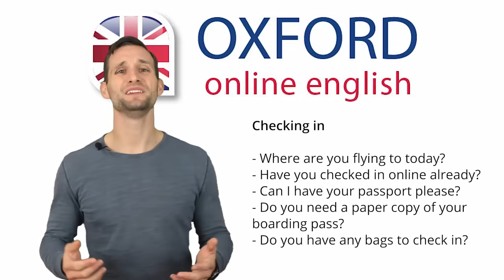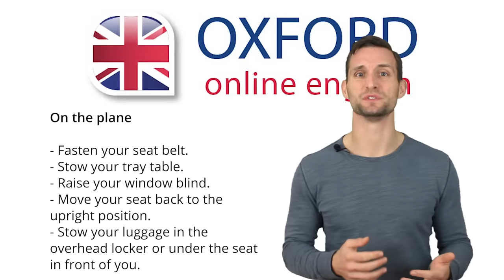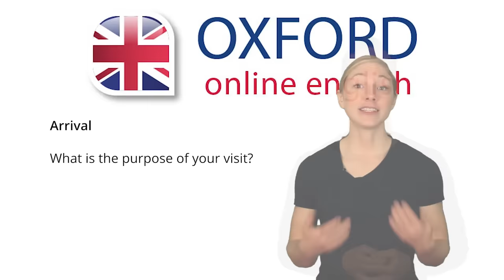Airport English - At the Airport - Spoken English Lesson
This lesson will give you useful airport English words and phrases you can use at the airport. Remember to share your airport or plane experiences in the comments!
When’s the last time you flew somewhere? Did it go smoothly, or was it stressful?
For your next flight, let’s make sure you can communicate at every stage of your journey. This lesson will show you the travel English vocabulary you need to do that.

Learn more about phrases and vocabulary to use when going to an airport with a certified English teacher

Contents:
1. Checking In 0:29
2. Dealing with Problems at Check-in 2:41
3. Going through Security 4:47
4. On the Plane 7:11
5. Arrival 10:06

This lesson will help you:
- Learn useful phrases and vocabulary to check in at the airport.
- Understand how to deal with problems at check-in using helpful airport English.
- See what you need to know about going through security at the airport.
- Learn the airport English necessary to communicate when you are on the plane.
- See what travel English you need to know when you arrive at your destination.

Become an OOE member to see our newest lessons before they're available to the public, and more!